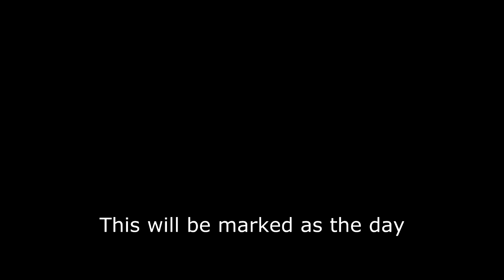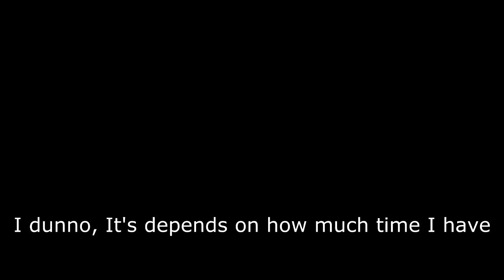My Corona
Any of ya that know me, know I love making corny shit. It's the funnest thing ever, and I've never laughed harder in my life while making em, and I can do it alone. Videos, songs. Whatever. I'm a fuckin goof. I own that shit.

It light of current events, I decided to dive back into this mess, that will never make me rich or get me laid, but will always make me smile. Corny shit.

This is my current project. Please keep these points in mind.

1)I'm not a rapper, and with no skills whatsoever, shit still doesn't seem that hard.

2)Of course it sounds shitty. I don't write anything down, it's all on the fly. This version is the build. Just for wording and tempo. I'm also using a headset for my PS4, because I haven't dug out any microphones. I added subtitles for this reason.

3)It's time to do the hook and chrous. Once that's done, follow the formula from take one with minor changes for verse 2, and come up with more bullshit to spit. Then I can re-record with better mics and master.  Piece o cake.

4) Enjoy. Or don't. Lol. Couldn't give 2 fucks. I make em for me, but I'll share em with you!

5)Be safe and find your corny shit that makes ya smile.